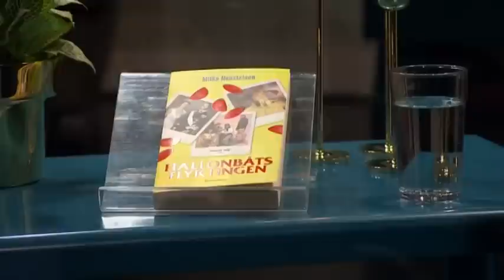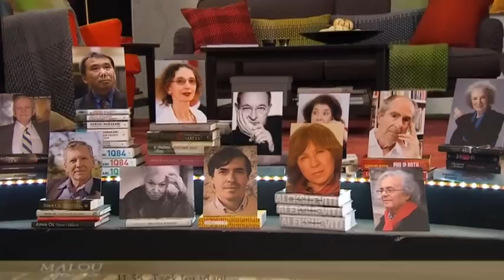Jonas Karlsson spelar finne besatt av Sverige - Malou Efter tio (TV4)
Malou Efter tio i TV4 från 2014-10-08: Skådespelaren Jonas Karlsson gör huvudrollen som en svensk man fångad i en finsk mans kropp i höstens stora komedi, Hallonbåtsflyktingen.